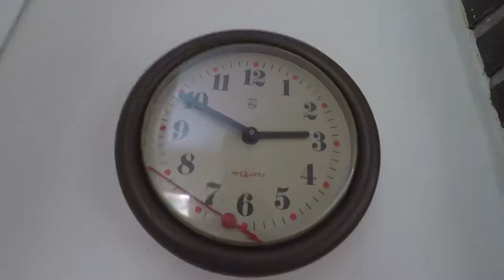How to make Yum Yum Noodles in 1 Minute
FAQ:
What do you record with? this video with my gopro
What do you edit with? Premiere Pro CC

FIND ME
Why do you still read this?